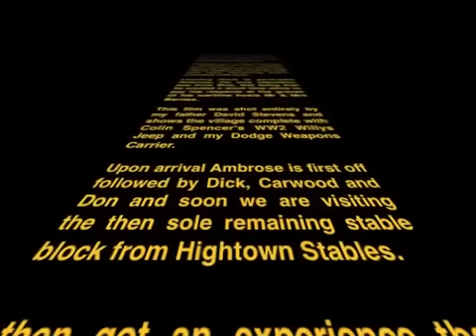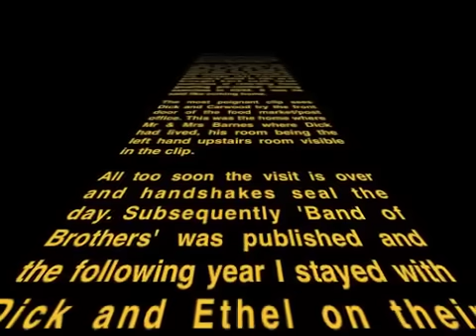Dick Winters' post war return to Aldbourne - June 22nd 1991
Dick Winters makes his only post war return to the village of Aldbourne accompanied by fellow E Co 506 veterans Carwood Lipton and Don Malarkey as well as Band of Brothers author Stephen Ambrose on a University of New Orleans tour tracing the path of E Co 506 from the USA to Bavaria.